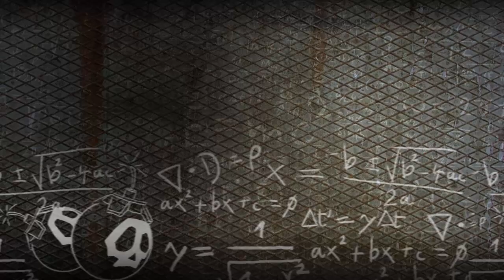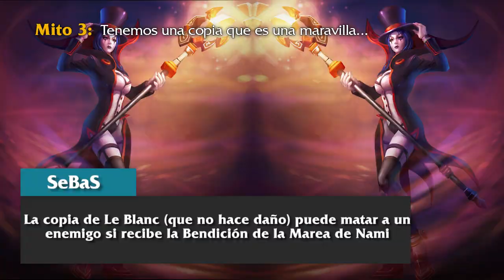Myth Busters - Cazamos los mitos del LoL - Ep.13 Temp. 2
Dejadnos vuestros mitos en los comentarios y a través de twitter con el hashtag MythLoL y uLISES se encargara de ellos.